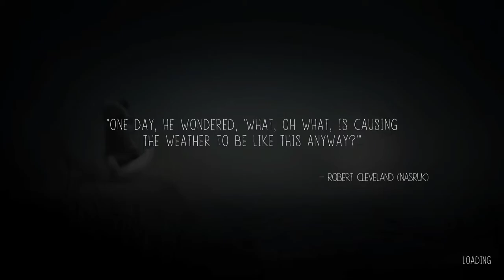Yamatum O | Never Alone [EP.2] แสงเหนือ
นี่มันแสงเหนือ หรือว่า ผีพุ่งใต้

อย่าลืม!! คันหูมาจากไหน ??